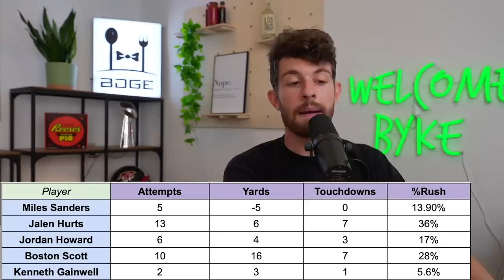5 Potential RB1s Getting Drafted as RB3s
5 Potential RB1s getting Drafted as RB3s